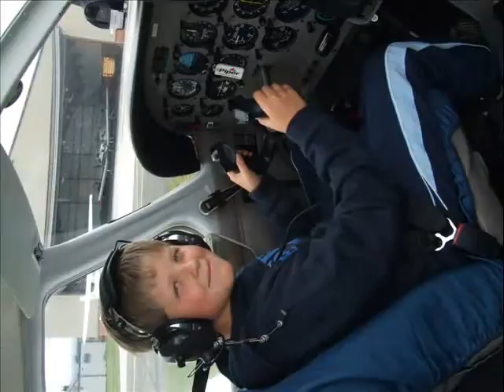piper warrior iii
me taking off, landing at caernarfon airport with afew photos afterwards. i would have took the camera up but i was flighing most of the flight so it would be hard to. the flight was down the meni straights at aprox - 1200ft.